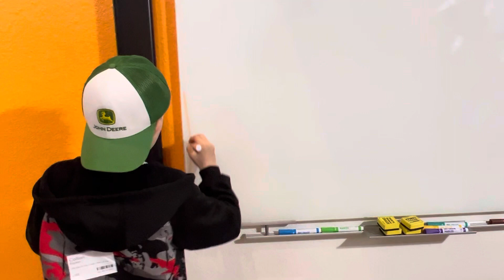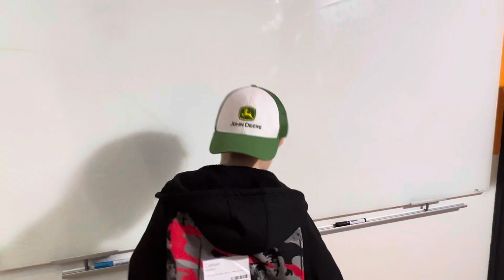Bayless Boys Adding to the New Life Kids Mural at Church on Palm Sunday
It was so cool they put this mural up in the kids church for all of them to contribute to. Such a cool idea and Corey II was definitely excited to leave his mark.